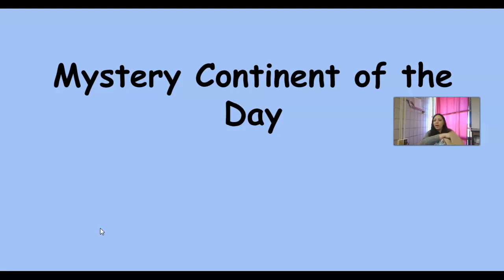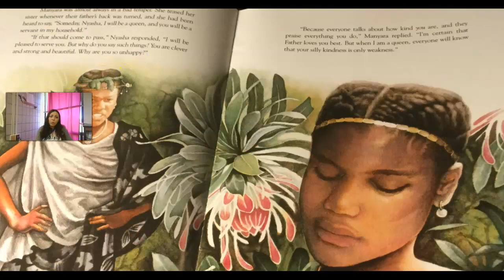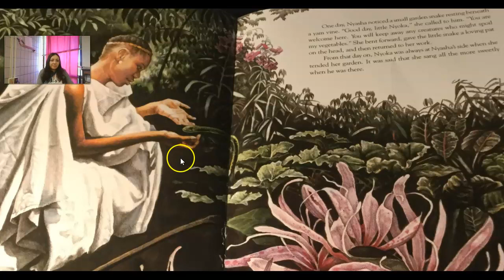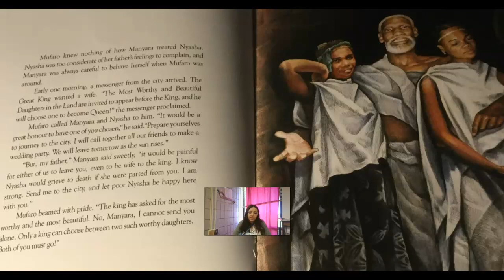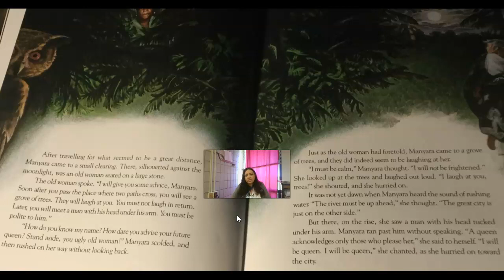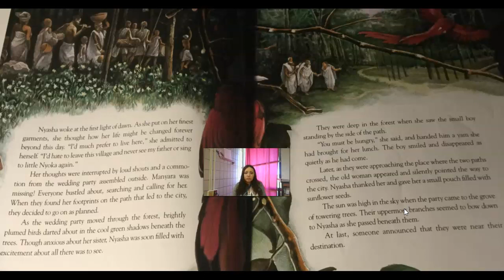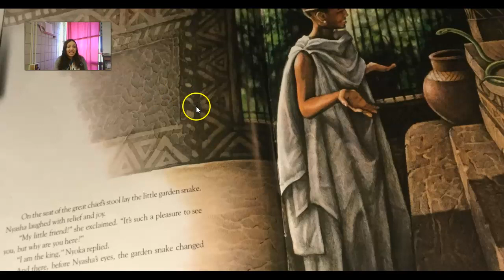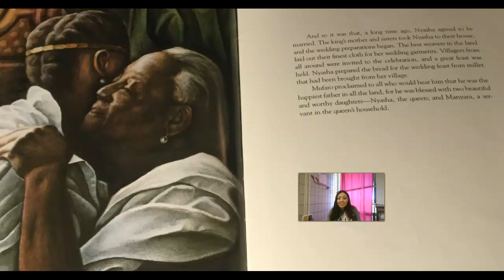Mufaro's Beautiful Daughters